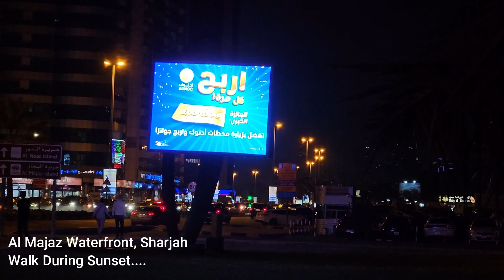Sharjah Top Places To Visit😍| Al Majaz Waterfront | 4K | Family Park | 24 Hours Open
Sharjah Top FREE Places to Visit | Al Majaz Waterfront | 4K

..Vlog 133..

Location- Al Majaz Waterfront, Sharjah

Water Boat like Sofa Boat, Family Boat and VIP Boat is also available

Gadgets Used:
samsung s23

Video Editing Software:
FILMORA 13